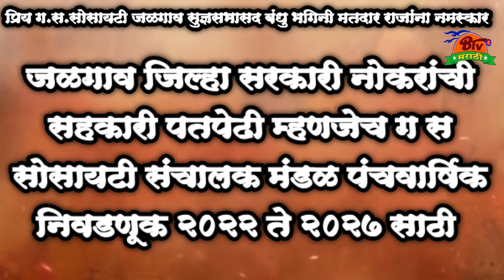प्रगती शिक्षक सेना गटाचे सचिन चंद्रकांत पाटील यांना व गटाच्या सर्व उमेदवारांना विजयी करा ढाल तलवार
प्रगती शिक्षक सेना गटाचे सचिन चंद्रकांत पाटील यांना व गटाच्या सर्व उमेदवारांना विजयी करा प्रगती शिक्षक सेना गटाची निशाणी ढाल तलवार येत्या दिनांक 24-04-22 वार गुरुवार रोजी मतदान रुपी शिक्का त्यांना प्रचंड बहुमताने विजयी व ग.स. विकासाची साथ द्या